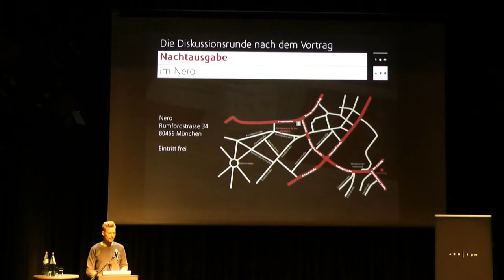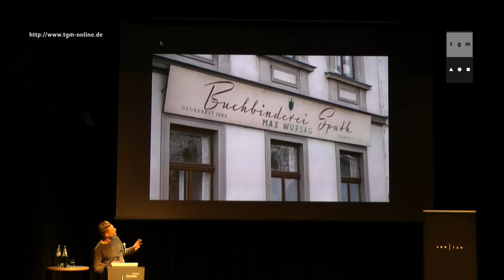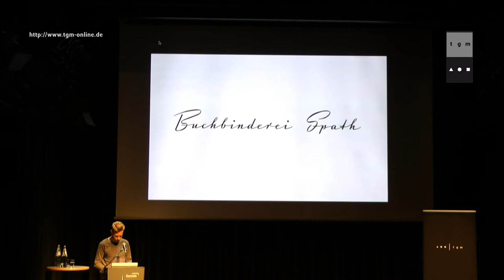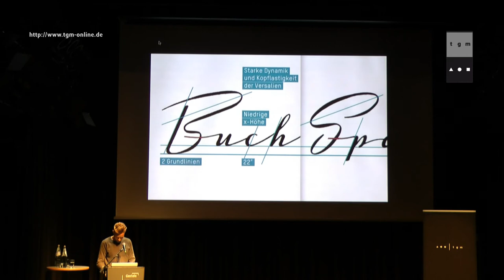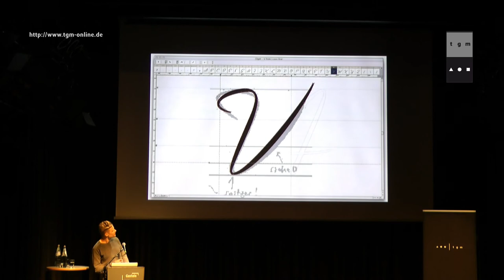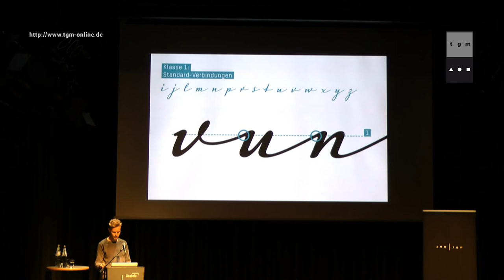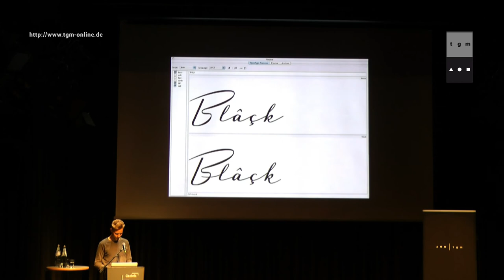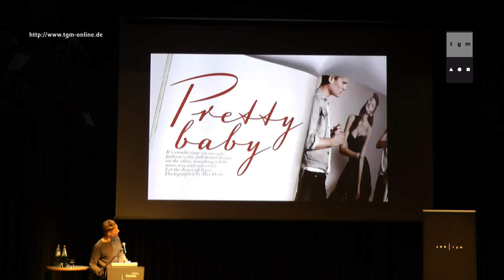Roland Hörmann | Luxus Brut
(*1976) studierte Kommunikationsdesign in Wien. Er war bis 2007 Art-Direktor bei der Wiener Werbeagentur co2. Heute arbeitet er als Freelance Art Director bei Pendl+Co. 2008 gründete er die photo- shop type foundry. Hörmann hat bereits mehrere Schriften veröffentlicht, unter anderem die Luxus Brut, die Neonnoir und die Aquus.